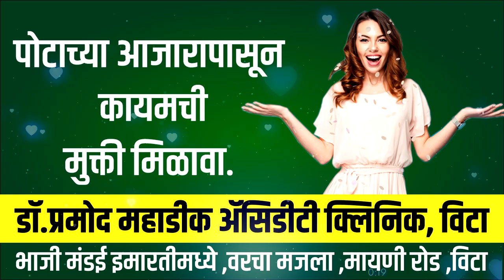अपघाताची शक्यता असताना प्रशासनाचे साफ दुर्लक्ष; स्थानिक आमदारांना ग्रामस्थांचे साकडे